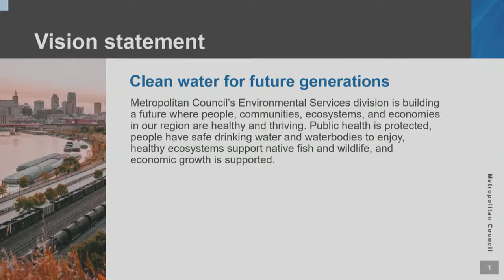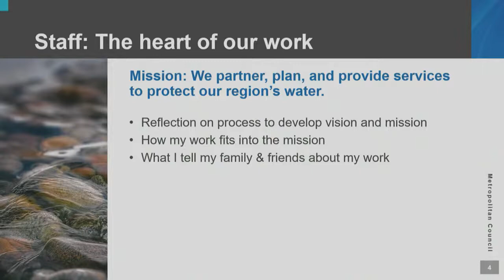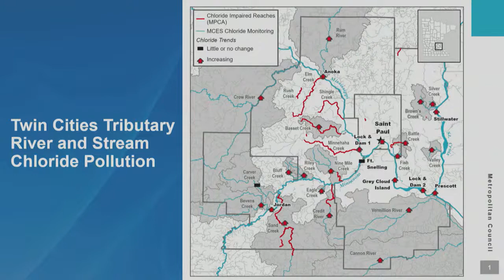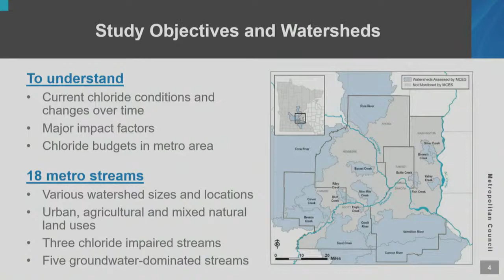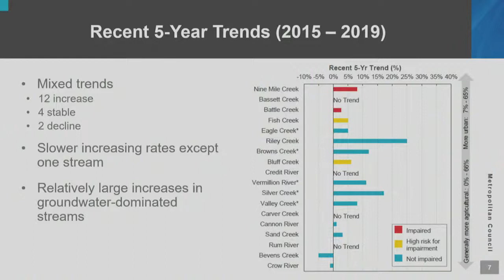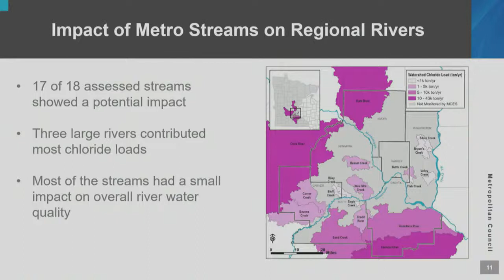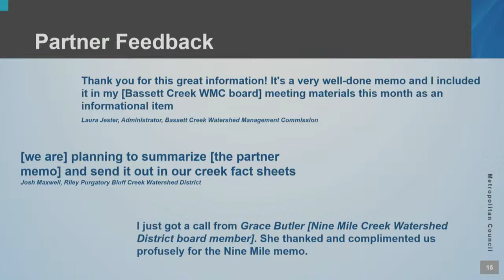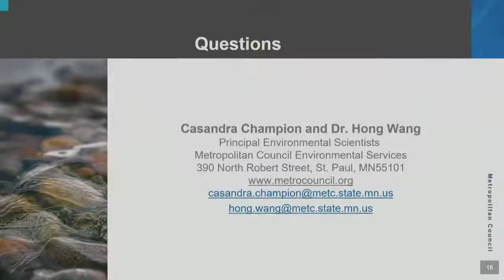ENVIRONMENT COMMITTEE MEETING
Agenda
Approval of August 9, 2022 Environment Committee minutes
Consent Business
2022-236: Uniform Rental Services Program, Contract 22P097 (John Young, 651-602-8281)
2022-229 JT: Bayport Comprehensive Sewer Plan (Kyle Colvin, 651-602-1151)
2022-230 JT: Willernie Comprehensive Sewer Plan (Kyle Colvin, 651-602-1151)
Information
The Heart of the MCES Vision & Mission (Deb McKinley, 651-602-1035)
Regional Chloride Trends on Metro Area Streams (Cassie Champion, 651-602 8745; Hong Wang, 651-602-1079)
Chloride Trends Fact Sheet
Reports
General Manager
Nneka Onah, executive assistant to the general manager
Adjournment